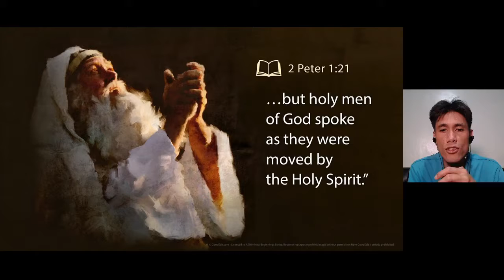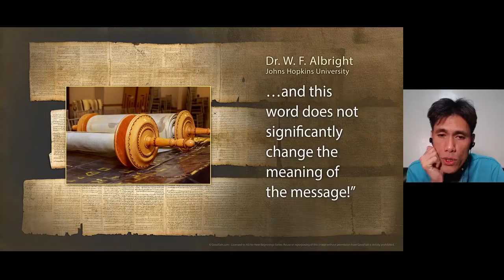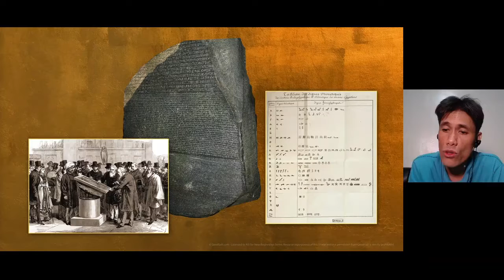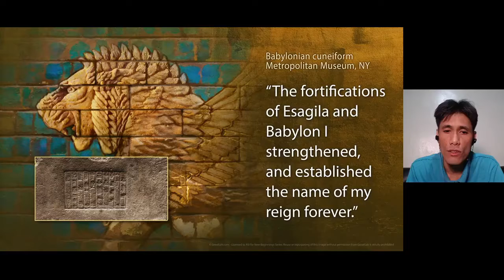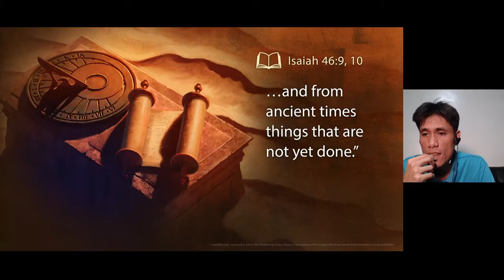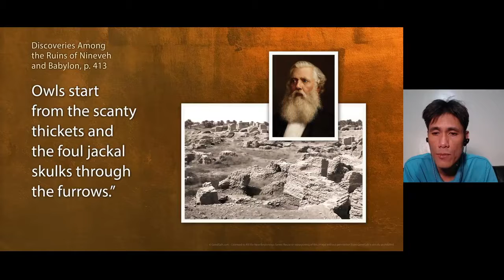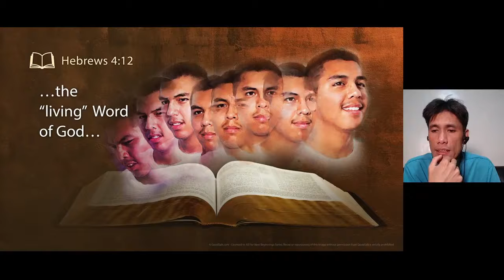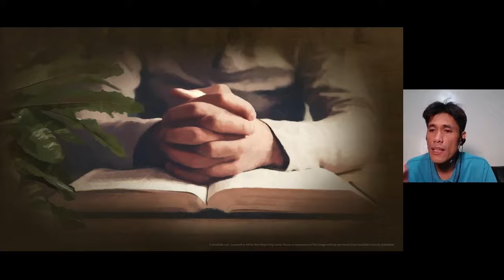New Beginnings 2020 #02 Secrets of Ancient Scrolls